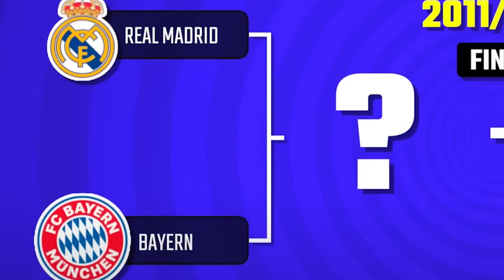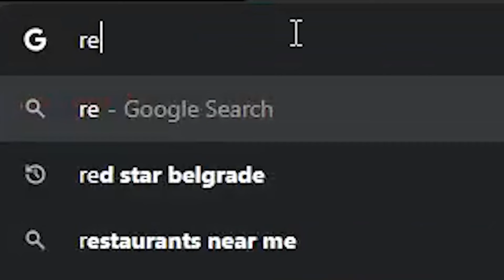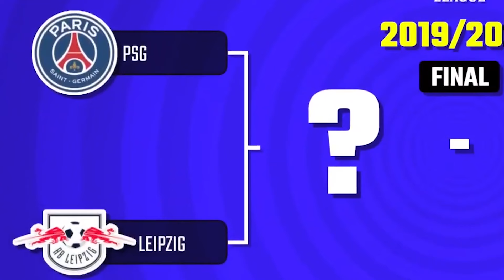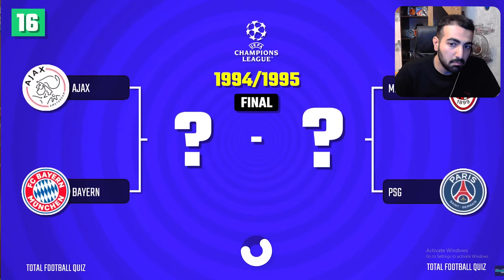رئال مادرید بیشترین فینال چمپیونز لیگ رو داره🤯؟/ چالش حدس فینالیست های لیگ قهرمانان اروپا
رفقا تو این ویدیو اومدیم خودمونو به چالش بکشیم و ببینیم کدوم تیما تونستن فینال چمپیونزلیگ برن

من امرضام خوش اومدید خوشگلای من اگه با فوتبال و چالشاش حال میکنی پس دیکه باید ساب بکنی لایک بکنی و به باحالا اضاف بشی

🤍اگه از ویدیو های من خوشتون اومد رو لینک زیر نزن 🤍

 چالش حدس تیم باشگاهی از روی ملیت بازیکن ها @SamSnow😂🔥 باحضور حاج مهدی طارمی

 چالش حدس لوگوی زوم شده تیم های فوتبال😂football clubs zoomed logo challenge

😱چالش 5 ثانیه ای با حسام😂😍+مجازات

چمپیونز لیگ
رئال مادرید
فینال چمپیونز لیگ
فوتبال
چالش
چالش فوتبالی
چالش پنالتی
فوتبالیست ها
چالش فیفا
چالش pes
pes چالش
فوتبال برتر
فوتبال با چالش و مجازات
لیگ قهرمانان اروپا
چمپیونزلیگ